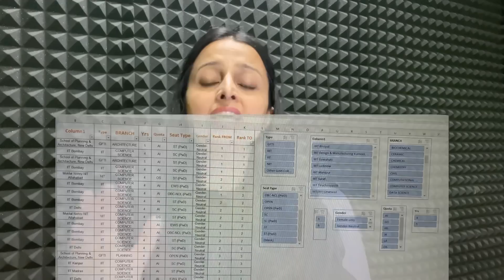75% CRITERIA 🚨SHOCKING DECISION by BOMBAY HIGH TO COURT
75% criteria Court’s Decision
🔥JEE 2024 / 25 Basics + PYQ's Yearwise + NTA Abhyas Questions + My HANWDRITTEN Notes

🔥Marks vs Percentile: Please fill this Google Form for us to give to most elaborate Marks vs Percentile

12th BOARDS : FREE MATH PREPARATION from NCERT /PYQ's / SAMPLE PAPER

🎄🎄Above LINK contains links to BELOW RESOURCES 🎄🎄